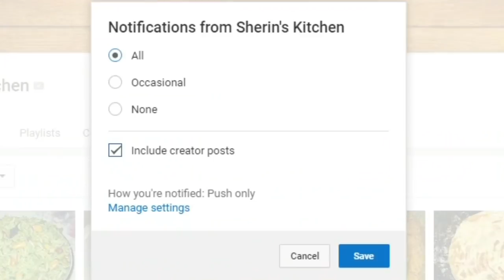காலிஃளார் முட்டை வறுவல் செய்வது எப்படி | How To Make Cauliflower Egg Pepper fry | Sherin's Kitchen